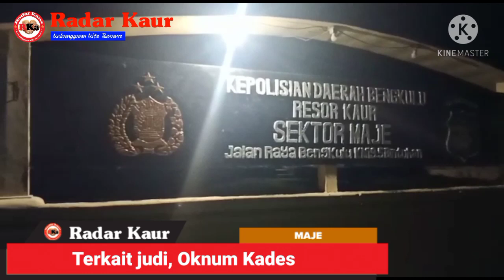Terkait judi, Oknum Kades Diamankan